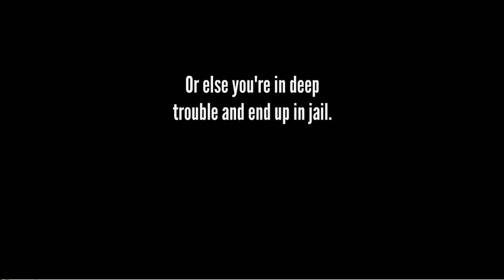GoToon TV-CM GoCity Child Service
My first GoAnimate commercial ever created.